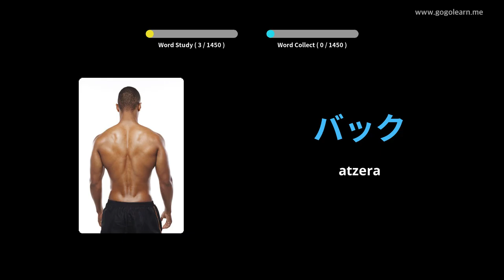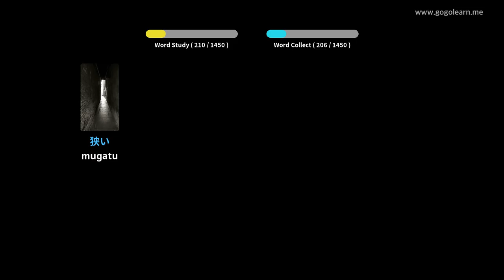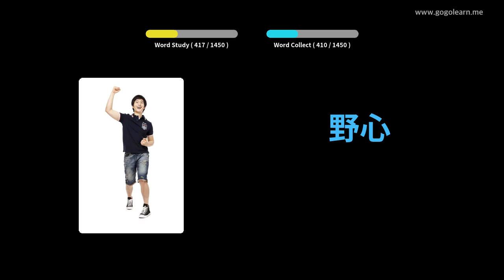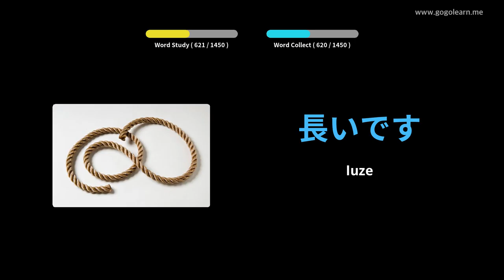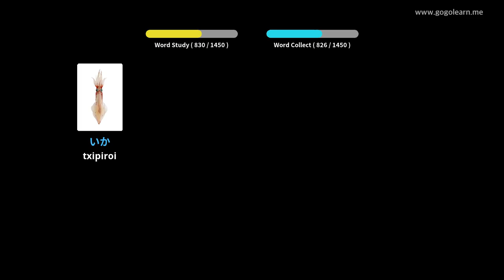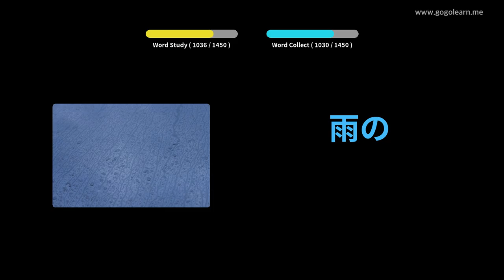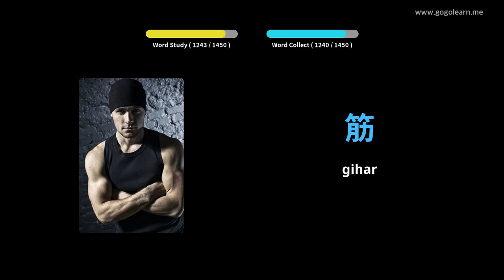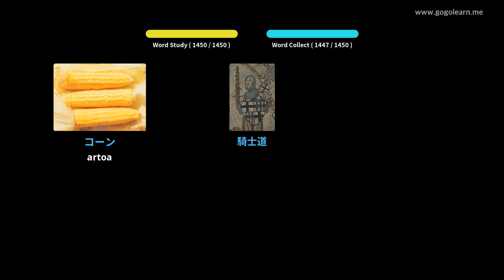Japoniako Hiztegia Oinarrizkoa | Golearn